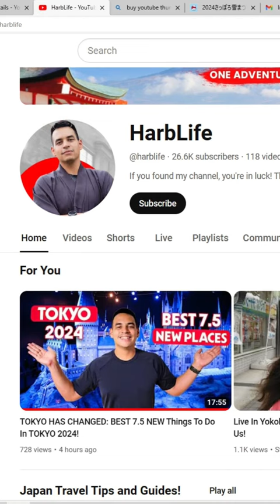Cheating the System : Is your favourite YouTuber Buying Fake Views @harblife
Mobal is our chosen network provider while in Japan.  They have unlimited plans at a great price and by using Mobal you are supporting the Japnese charity Seibo who provides food and support to children in Africa.  Click the link below to discover Sakura Mobile.

With Japan's Borders open again, Japan Tourism is back! I am sure the first place on everyone's mind to visit will be JAPAN. However, this also means there will be A TON of tourists that will begin flooding the streets, VERY SOON. And while going to all the major attractions of JAPAN is fun, it can quickly become overwhelming, and make you just want to take a break from it all and go somewhere quiet. WELL, with this video, you can do just that! Today, I share locations outside of the city area that sometimes are hidden from the common tourist. Follow me, as I show you some of the best places in Japan that you can see without the crowds!

1) Japan
2) Things To Do In Japan
3) Japan Travel